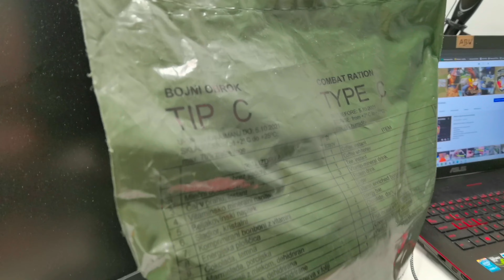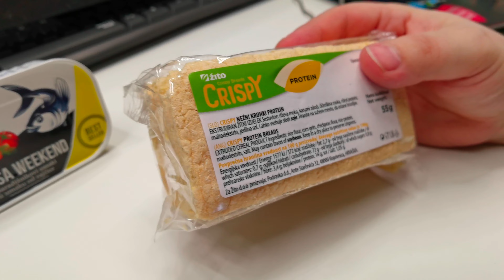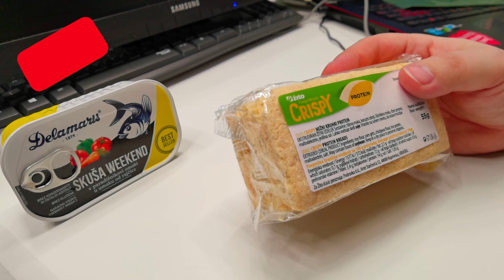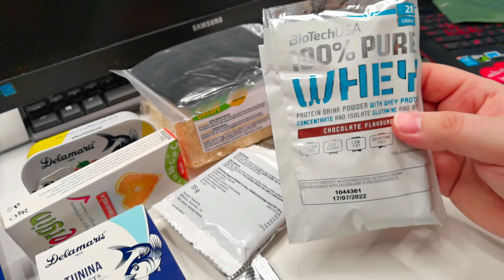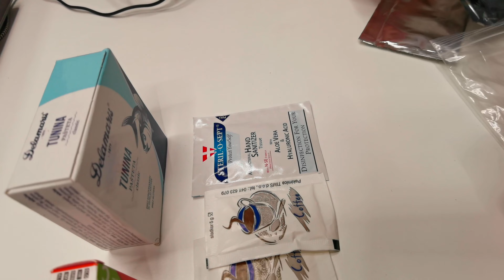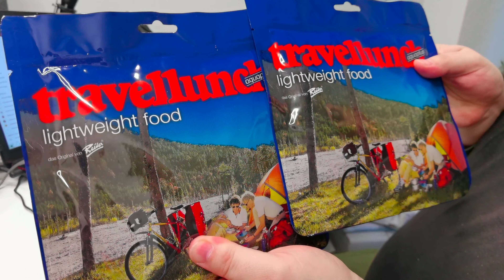Co jedzą żołnierze? Słoweńska wojskowa racja żywnościowa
Witajcie :)
W filmie tym zaprezentujemy menu z słoweńskiej racji żywnościowej. Część menu składa się z paczek z Travellunch'a. Znajdziemy tam czarny worek, tuna, otwieracz do konserw i inne.  :))

Miejsce: Bielsko-Biała
Materiał kręcony: Huawei p40 pro plus

Jeśli podobają się Państwu nasze filmy prosimy o łapki w górę oraz

Jeśli chcieli by państwo nas wspomóc w zakupie sprzętu
oraz w tworzeniu bardziej profesjonalnych materiałów
zapraszamy na nasz patronite